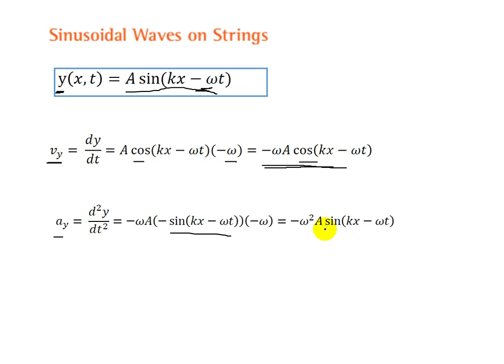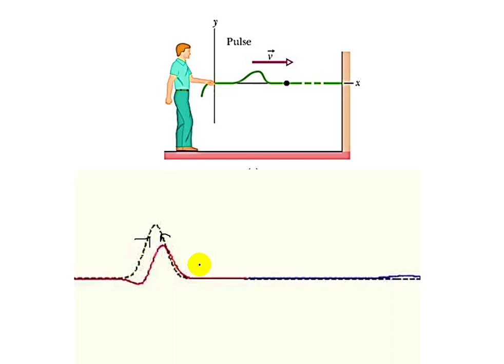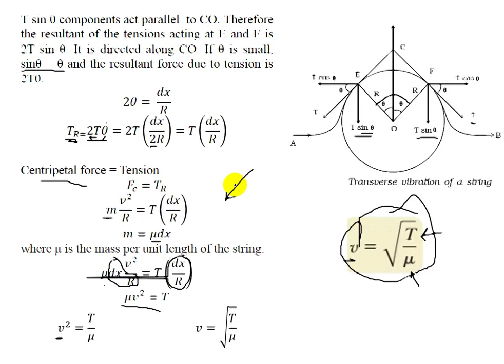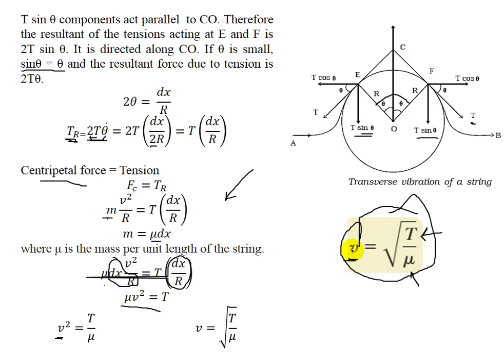waves 3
Lecture 3 in waves.